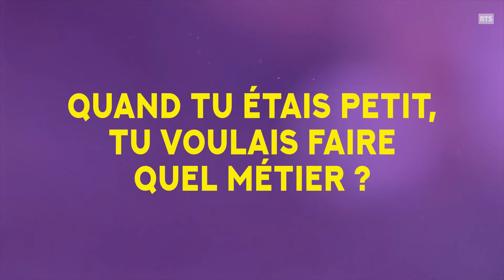Qui était Naswyn avant les millions sur TikTok ? l RTSinfo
Avant Naswyn, qui était Malwyn ?
Confiance en soi, phobie scolaire, premier kiss... Le tiktokeur suisse nous raconte comment il était avant les millions d'abonné·e·s sur TikTok.

00:00 Malwyn avant Naswyn
00:39 Le déclic
01:53 La confiance en soi
03:49 Ses métiers de rêve
05:23 L'école
07:30 Le sport
09:16 Les potes et les soirées
11:09 Le premier 😘
14:01 Sa famille